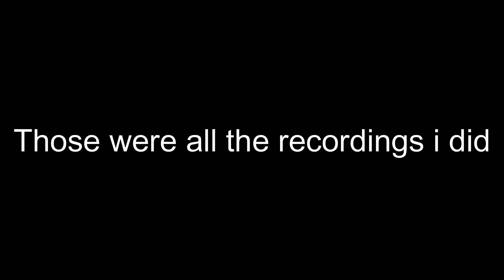Project Great Obsidian Wall Of DPS - 8b8t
This project is organised by Exxact0, more information on DPS discord
Discords:

Tags - (Ignore)
7b7t
8b8t
mrdampvp
2y2cpvp
2y2c
2b2t fit
fitmc
byperium
hause master
team grassers
cpvp
cryxtalinqq
abyss
white op hack
cpvp
crystal pvp
7b7t
lol
checks
cryxtal
ez win
7b7t cpvp
leee
8b8t
leeewith3e's
team grasses
Minecraft 2b2t
2b2t
fit
fitmc
everything lmfao
bigratmonster
legacy team
fit
fit mc
leee
cryxtalinqq
Crystal pvp
Crystal pvp montage
1.12.2 crystal pvp
crystal pvp montage
Como crear tu client
Como hacer un client
como renamear un client
como hacer un skid
Los mejores servidores
el mejor servidor
servidores no premiums
anarquia no premium
servidores anarquicos no premium
El mejor Método de Dupe
Dupe
2b2t Dupe
New Dupe method
Dupe
Ether dupe
como duplicar
como duplicar en etheranarchy
El mejor servidor anárquico
el dragon del end
2b2t end
el servidor más viejo
el mejor servidor anárquico no premium
etheranarchy
Crystal pvp montage
Como duplicar
Como dupear
Como duplicar en ethereum
El Mejor Servidor anarquico no premium
servidores no premiums
Sazked
Mejor Server
2b2t alternativaOyvey
Oyvey Client
Oyvey Descarga
Phobos client
Phobos config
Descargar phobos
Phobos UwU ​​​​​​​​​​​​​
Client 1.12.2
Pyro client
Descargar pyro
Pyro configuraciones
pyro review
Como descargar leux backdoor
Leux backdoor
Client privado
Client personal
Como usar leuxbackdoor
Leux backdoor configuraciones
Configurar leux backdoor
Comprando kits en 2b2t
Luscius
Consiguiendo kits en 2b2t
2b2t el servidor mas antiguo
Crystal PvP
Entrando a 2b2t
el servidor mas antiguo de minecraft
luscius juega 2b2t
2b2t
anarquía
el servidor mas viejo
Wurstplustwo configuraciones
configuraciones
el mejor cliente
el mejor crystal aura
Wurstplustwo
Como configurar wurstplustwo
Minecraft
Anarquico
Meme
Xulu client
Xulu review
Rocket20
Join in antecedentium
El mejor servidor anarquico
mejores servidores anarquicos
antecedentium.cf
pk2 stimpy
NorkenBot
Best server
Antecedentium
best anarchy server
Crystal pvp
New year
Año nuevo
Crystal pvp montage
año nuevo montage
Como crear tu configuración
minecraft configuración hack
Tutorial crystal pvp
Que es el crystal pvp
meta crystal pvp
Enjoy :D
Que es minecraft
Minecraft anarquico
descripcion
Luscius​​​​​​​​​​​​​​​​​​​​​​ Minecraft​​​​​​​​​​​​​​​​​​​​​​ Anarquía​​​​​​​​​​​​​​​​​​​​​​
Tags (ignorar)
Crystal pvp
Crystal pvp montage
Luscius
Luscious
Crystal pvp 1.12.2
El mejor servidor de minecraft 1.12.2
El mejor servidor del mundo
El mejor servidor anárquico 1.12.2
No premium
2B2T
L2x9 backdoor
L2x9 backdoreado
omega
Servidores anarquicos
Servidor anarquico
minecraft anarquia
anarquia
l2x9 backdoored
Hisparquia
anarquia
l2x9
2b2t
backdoor
mason
grifear
raidear
raiding
factions
luscius
luscious
stianarchy
minecraft
recomendado
Rubius
SpreenDMC
Stash
Grande Stash
coordenadas de stash
regalando kits
Los mejores servidores anárquicos
Los mejores servidores anárquicos no premium
Los mejores servidores de minecraft
Los mejores servidores anárquicos para minecraft 1.12.2
Los mejores servidores anárquicos no premium para minecraft 1.12.2
Los mejores servidores de minecraft 1.12.2
Como dupear
Como descargar wwe
Como descargar Inertia
Como descargar  wwe
Como duplicar
Como descargar el para descargar
Pyro
Konas
Salc1
Como crear tu propio totem
Como personalizar tu totem
Como hacer tu propio totem
Como editar tu totem
Como crear tu propio totem en minecraft 1.12.2
Como personalizar tu totem en minecraft 1.12.2
Como hacer tu propio totem  en minecraft 1.12.2
Como editar tu totem en minecraft 1.12.2
como hacer tu propio totem en minecraft
l2x9
grifear
raidear
raiding
factions
luscius
luscious
stianarchy
minecraft
recomendado
Rubius
SpreenDMC
Stash
Grande Stash
coordenadas de stash
regalando kits
Los mejores servidores anárquicosKonas client
Client konas
Best client for minecraft
Best client for minecraft anarchy
6b6t
L2x9
2b2t
Stianarchy
Hisparquia
WWE
Wurstplustwo
Konas client
Pyro
Como descargar wwe
Wwe tutorial
Konas tutorial
Mejor cliente 1.12.2
Etiqueta
Como dupear
Como descargar wwe
Como descargar Inertia
Como descargar  wwe
Como duplicar
Salc1
Best client
el mejor cliente
Como crear tu propio totem en minecraft 1.12.2Como crear un totem de la inmortalidad